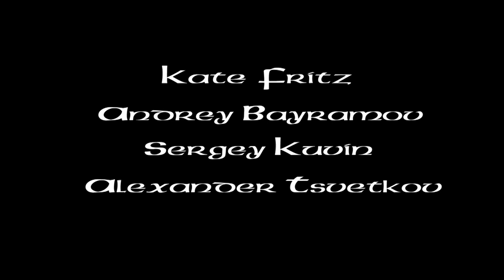Kate Fritz, Sergey Kuvin, Andrey Bayramov - Mazurka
Kate Fritz - fiddle
Alexander Tsvetkov - clarinet
Sergey Kuvin - guitar
Andrey Bayramov - bodhran

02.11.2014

Сведение звука - Дмитрий Городской
Монтаж видео - Александр Карнаков